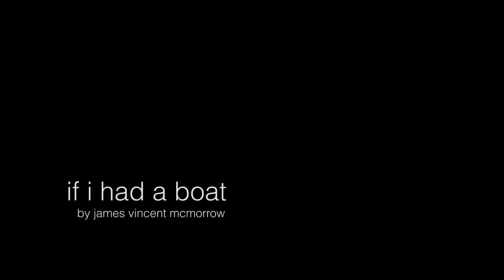Gemma Dunlovely - If I Had a Boat (Cover)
Cover of If I Had a Boat by James Vincent McMorrow performed by Gemma Dunlovely at the Lipa Cafe.

Terribly sorry about the clipped audio, it was my first time trying out the Zoom H4n.